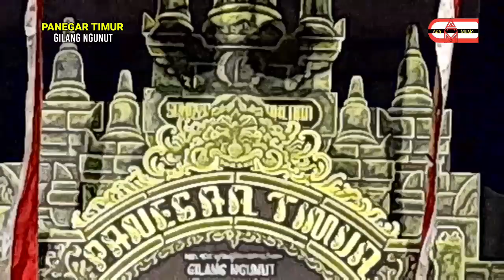Senterewe Kreasi Jaranan Putra PANEGAR TIMUR | Wag Audio ~ Gilang Ngunut Tulungagung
sangat memukau tarian senterewe kreasi jaranan putra panegar timur support by wag audio live gilang ngunut tulungagung. btw ini jaranan senterewe kreasi panegar timur untuk jaranan putra panegar timur ini, selamat menonton senterewe kreasi jaranan putra panegar timur

Jaranan : PANEGAR TIMUR
Live : Gilang Ngunut
Tgl : 30 Desember 2023
Powered By : Wag Audio

Silahkan Bergabung Dengan Kami
Dengan Cara Join Grub Wa
Klik Link Dibawah Ini Untuk bisa bergabung